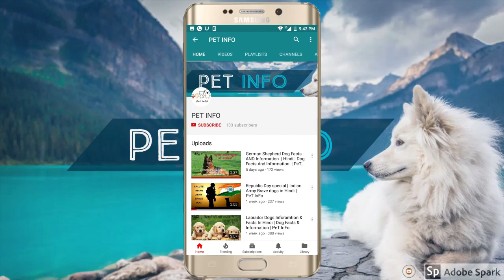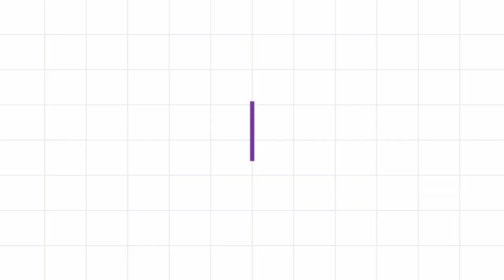Pitbull Vs Rottweiler in Hindi | Dog VS Dog | PET INFO | Which One is Best For You as Pet?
Pitbull Vs Rottweiler
Rottweiler vs Pitbull
Pitbull information in Hindi
Rottweiler information in Hindi
Dog VS Dog
PET INFO
Which One is Best For You as Pet